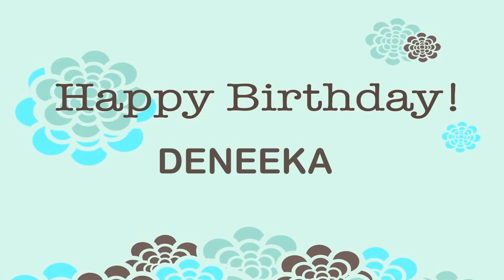Deneeka Happy Birthday Wishes & Mensajes